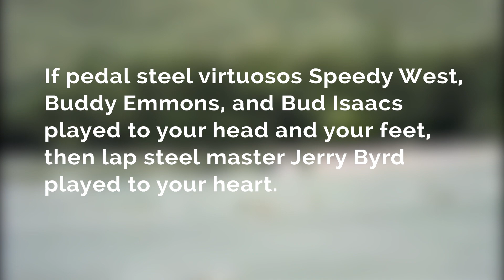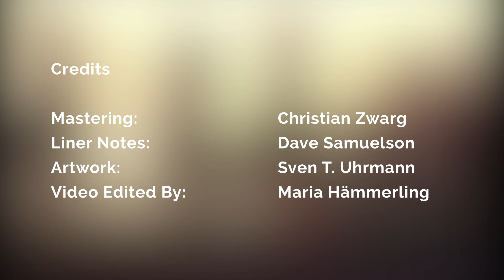Jerry Byrd - Hula Blues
If pedal steel virtuosos Speedy West, Buddy Emmons, and Bud Isaacs played to your head and your feet, then lap steel master Jerry Byrd (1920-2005) played to your heart.

Jerry Byrd - Byrd’s Expedition
CATALOG NO. ACD 12550 RR
LABEL Richard Weize Archives
GENRE Steel Guitar • Guitar
TRACKS 30 (76:48 min.)
FORMAT 1-CD digipac • 52-page booklet